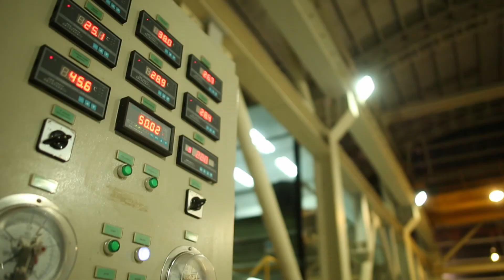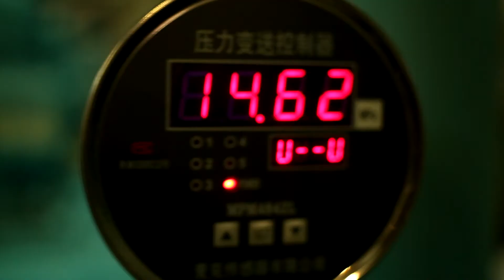ENERGÍA COYANCO CENTRAL GUAYACÁN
Central Hidroeléctrica de pasada de 12 MW de potencia instalada. Inaugurada el año 2010, está ubicada en la comuna de San José de Maipo, Región Metropolitana. Surge con el objetivo de aprovechar los recursos naturales del Río Maipo para la generación de energía sustentable.
Su construcción se hizo pensando seriamente en el entorno, contemplando así una reforestación de bosque nativo en la zona afectada por su construcción y de un innovador modelo de central abierta, apta para ser visitada por turistas, estudiantes e investigadores. Video by: Potrero Films